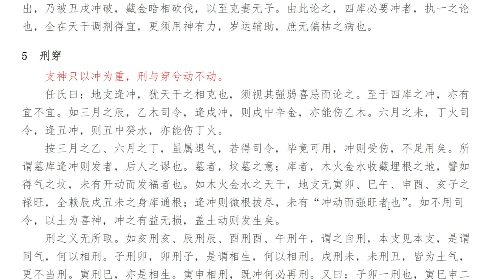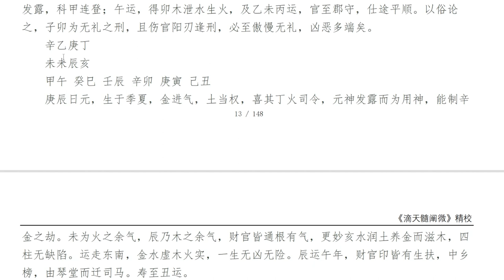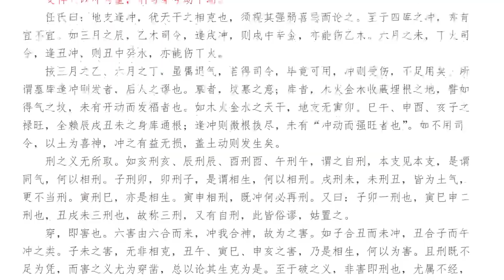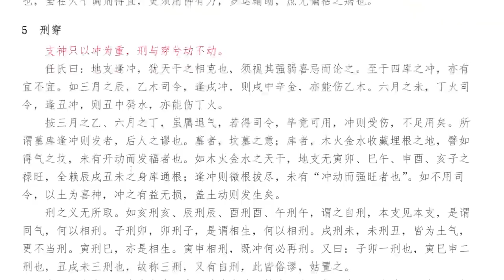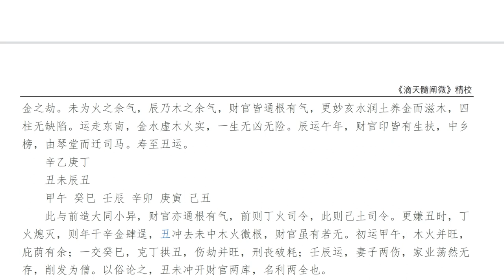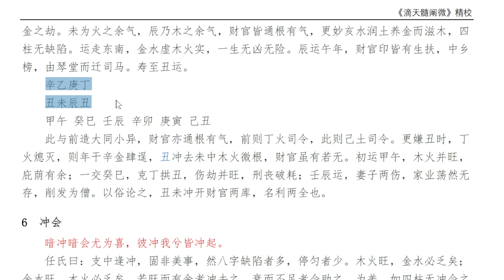滴天髓精读 | 12第三章第五节刑穿！【八字命理经典古籍】 | 八字命理 | 易经易学 【柏乔易学】